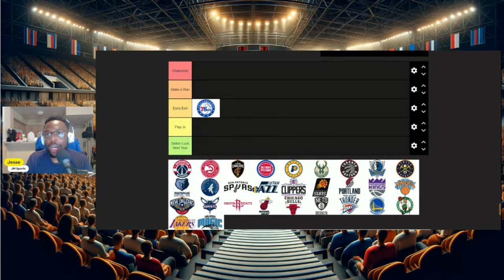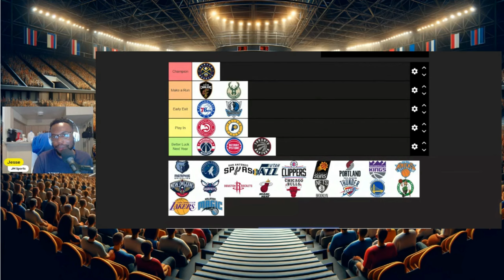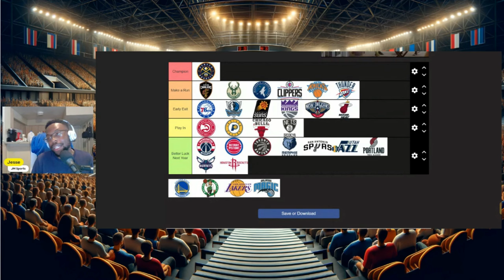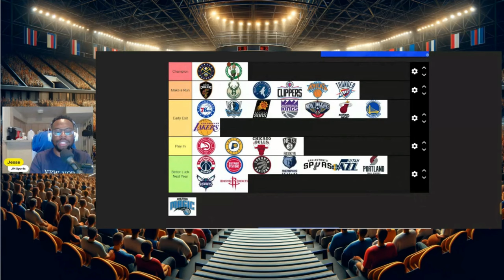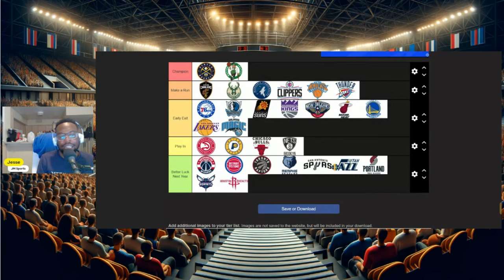Ranking Championship Odds of EVERY NBA Team!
In this video I do a tier ranking for all the current NBA teams and there odds for the championship. Teams like the Boston Celtics, Denver Nuggets, and Milwaukee Bucks are the favorite to win the Finals. Teams like LeBron's Lakers and Steph Curry's Warriors have history, but many questions. While teams like the Pistons and Wizards have absolutely no chance.

nba celtics vs warriors basketball victor wembanyama lakers vs thunder nba today tier ranking list nba playoffs nba play in clippers vs bucks nba on espn nightcap with unc and ocho players choice the panel jayson tatum steph curry giannis antetokounmpo lebron james anthony davis new york knick knicks vs cavs nba podcast house of highlights kawhi leonard anthony edwards bleacher report kenny beechum